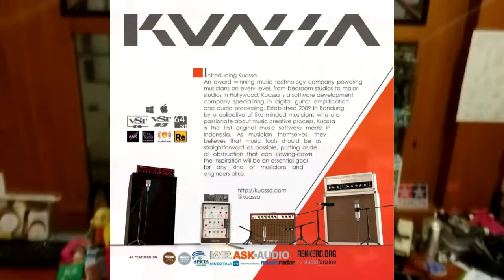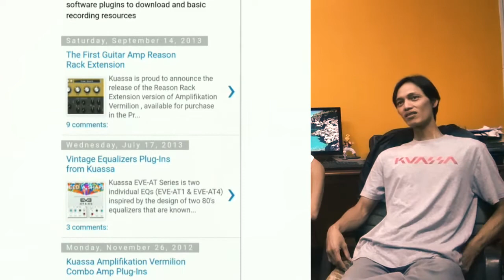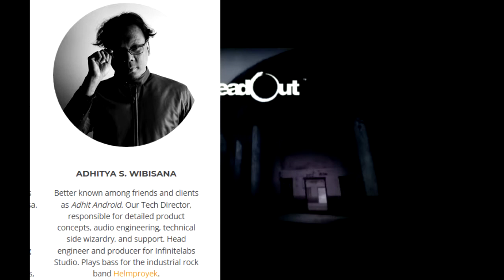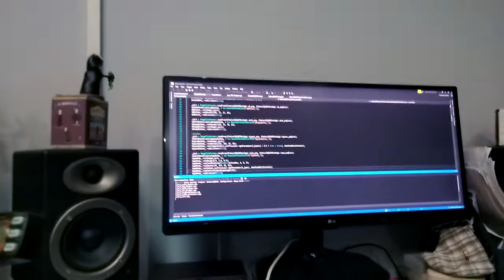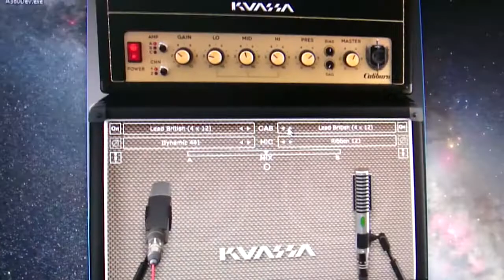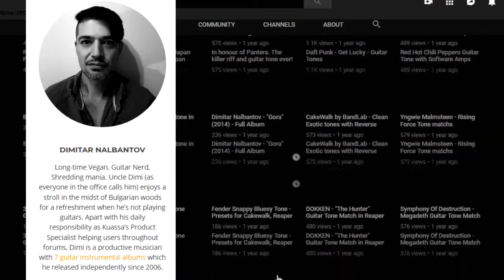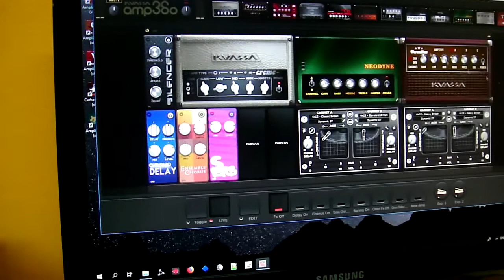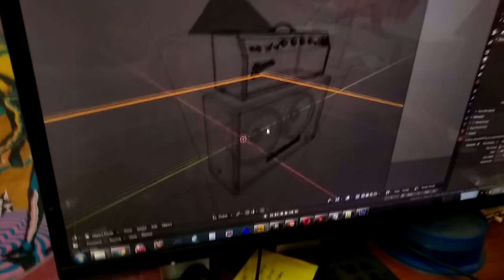KUASSA : SOFTWARE DEVELOPER ASLI INDONESIA YANG MENDUNIA 🤘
KXP LOG S2 / Eps.5.
Wanna Contribute translation?click this link ;
Kali ini Gw ajak lo ke Bandung, grebek markas KUASSA yang isi nya kumpulan musisi yang mempunyai profesi unik yaitu sebagai pembuat audio plugin / software.

KUASSA sudah merambah dunia plugin sejak tahun 2009 & plugin-plugin rilisannya sudah mendunia ! .Jadi simak tuntas ya, pembahasan asik kita seputar audio dan program nya.

Dengan klik link dibawah ini, berarti lo memotivasi gw untuk terus berkarya dan mengembangkan channel x4krish ini.

NEW VIDEO : Selasa - Jumat - Minggu.

JAPRI GW DI SINI ;

ALAT SOROT REKAM, apa?
SONY XPERIA Z2
SONY DSC T90